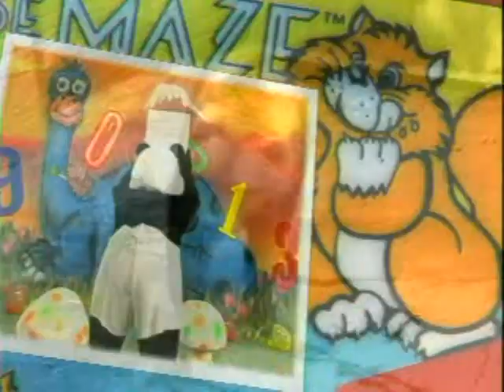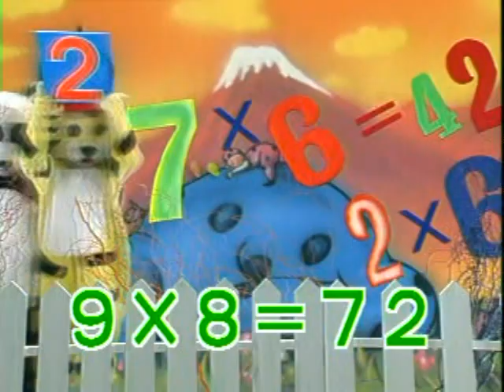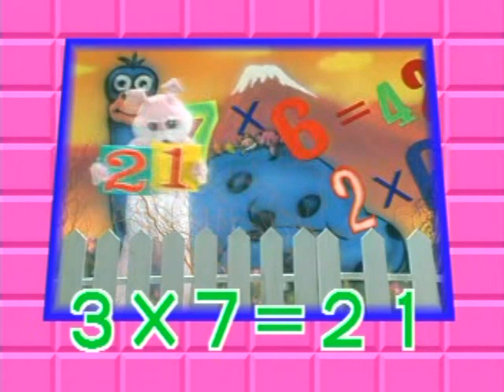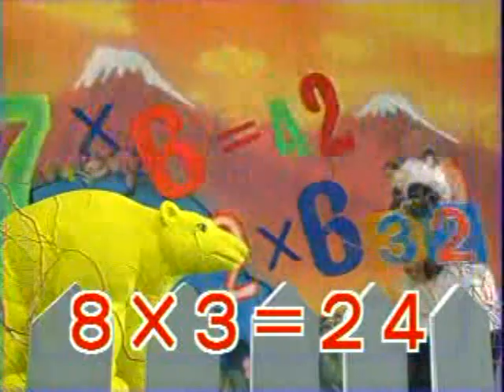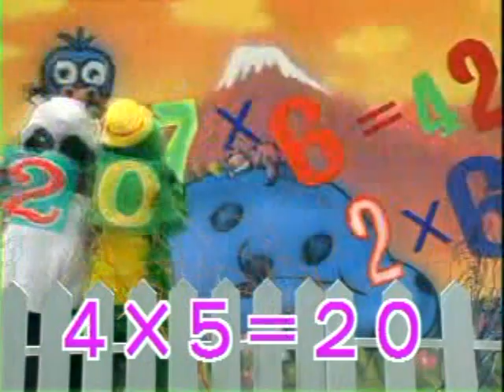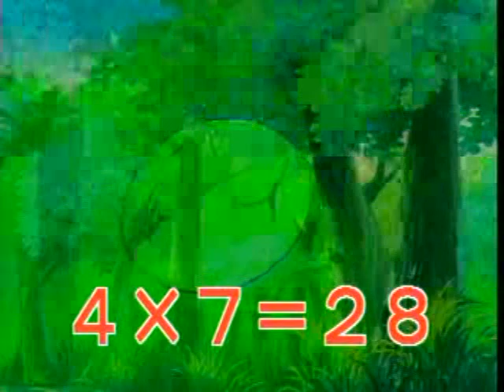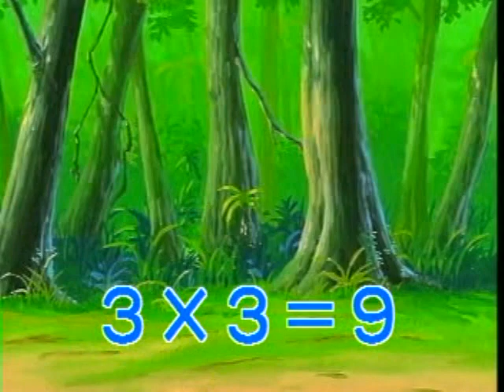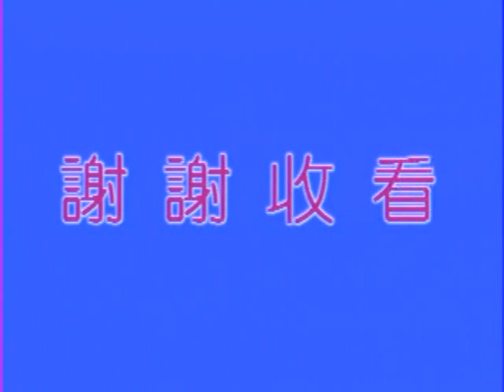金馬兒童合唱團 - 九九乘法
2×1=2
2×2=4
2×3=6
2×4=8
2×5=10
2×6=12
2×7=14
2×8=16
2×9=18

3×1=3
3×2=6
3×3=9
3×4=12
3×5=15
3×6=18
3×7=21
3×8=24
3×9=27

4×1=4
4×2=8
4×3=12
4×4=16
4×5=20
4×6=24
4×7=28
4×8=32
4×9=36

5×1=5
5×2=10
5×3=15
5×4=20
5×5=25
5×6=30
5×7=35
5×8=40
5×9=45

6×1=6
6×2=12
6×3=18
6×4=24
6×5=30
6×6=36
6×7=42
6×8=48
6×9=54

7×1=7
7×2=14
7×3=21
7×4=28
7×5=35
7×6=42
7×7=49
7×8=56
7×9=63

8×1=8
8×2=16
8×3=24
8×4=32
8×5=40
8×6=48
8×7=56
8×8=64
8×9=72

9×1=9
9×2=18
9×3=27
9×4=36
9×5=45
9×6=54
9×7=63
9×8=72
9×9=81